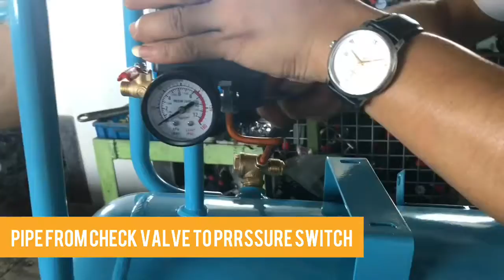How to install an oil-free air compressor part2